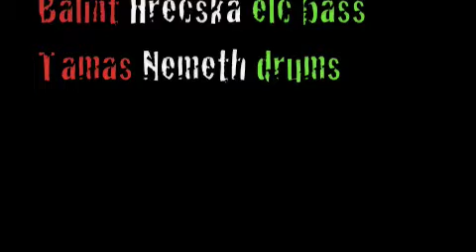K N H "Maths"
KNH / Hungary Bálint Hrecska - electric bass Zsófia Kristó - flute, alto flute Tamás Németh - drums